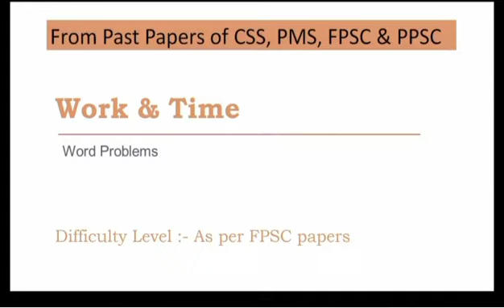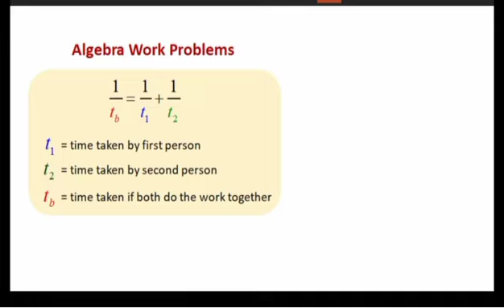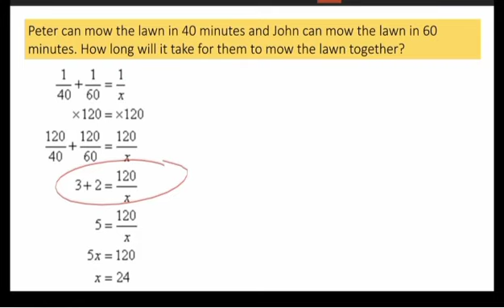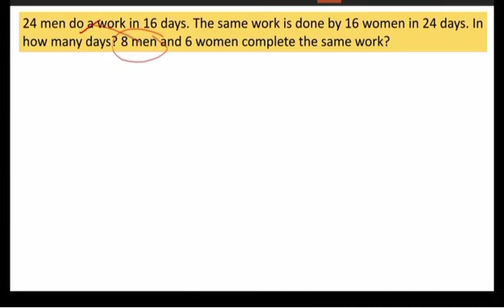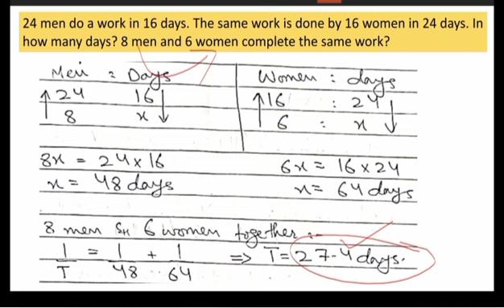Work and Time Problems | General Ability Series | CSS, PMS, FPSC, SPSC & PPSC Exams